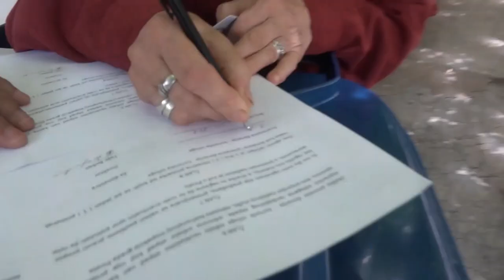APEL GRAĐANIMA DA ČUVAJU KANTE I KONTEJNERE ZA PRIMARNU SELEKCIJU OTPADA 12122022